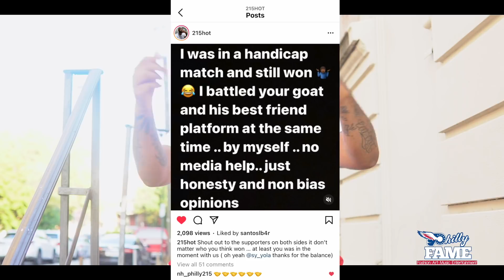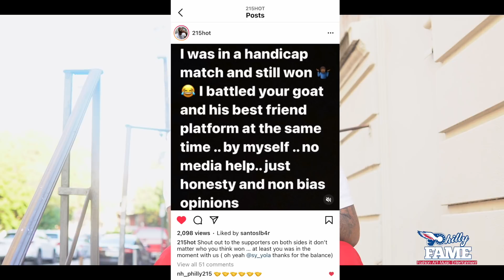Johnnie Mac Explains How NH & Young Hot Issue Began + Johnnie & Show Debate Who Won The Battle(Pt.1)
(Part 1) Johnnie Mac Sits Down with us Once Again for an Exclusive Interview in the midst of all that's been goin down in the city. Johnnie explains how the whole situation began with NH & Young Hot which led to them ultimately dissing each other, plus Show & Johnnie Debate on who won the Battle + More

Follow @phillyfametv on all Social Media Platforms